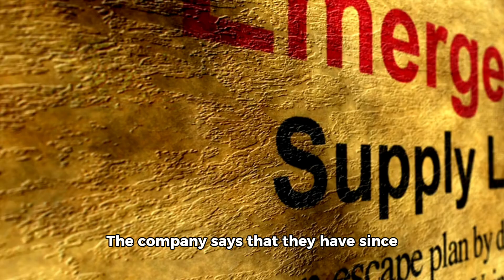Humane AI Pin Charging Case Fire Risk: Stop Using Immediately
In a concerning development for owners of the Humane AI Pin, the company has issued a stark warning regarding a potential fire hazard associated with the device's charging case. This news comes as a significant blow to Humane, which has already faced challenges in meeting the high expectations set by its initial compelling demo.

According to an email sent directly to customers, Humane is urging all AI Pin owners to immediately cease using the charging case for their devices. The company has identified an issue with a third-party battery cell used in the charging case, posing a "fire safety risk" that cannot be ignored.

Humane has taken swift action by disqualifying the vendor responsible for supplying the faulty battery cells and is actively searching for a new, reliable supplier to rectify the situation. However, until a suitable replacement is found, the company strongly advises against using the charging case to ensure the safety of its customers.

It is important to note that this fire hazard is limited to the charging case for the Humane AI Pin. The device itself, the Battery Booster, and charging pad are not affected by this issue. Users can continue to utilize the charging pad to keep their AI Pin devices charged and operational.

While the news of a potential fire risk is undoubtedly concerning, Humane has acknowledged the inconvenience caused to its customers and is offering an additional two free months of its subscription service as a gesture of goodwill. This move aims to retain customer loyalty and demonstrate the company's commitment to addressing the issue promptly.

The Humane AI Pin was unveiled in 2023 amidst much fanfare and excitement, promising an intriguing concept and a compelling demo. However, the real-world experience with the device fell short of expectations, leading to lackluster feedback from the community. This latest development regarding the charging case fire hazard only compounds the challenges faced by Humane.

As the company works to resolve the issue and secure a new battery cell supplier, it is crucial for AI Pin owners to heed the warning and refrain from using the charging case until further notice. Safety should be the top priority, and Humane's proactive approach in addressing the potential fire risk is commendable.

For those considering purchasing the Humane AI Pin, it is essential to stay informed about the latest developments and updates from the company. While the device itself remains unaffected, the charging case issue may influence purchasing decisions until a resolution is implemented.

Your safety is of paramount importance, and Humane's commitment to addressing this issue should provide some reassurance.

Don't miss out on the latest news and updates regarding the Humane AI Pin and the charging case fire hazard. Together, we can navigate this challenge and continue to explore the exciting world of AI technology while prioritizing safety.